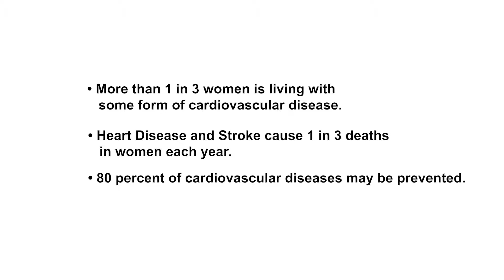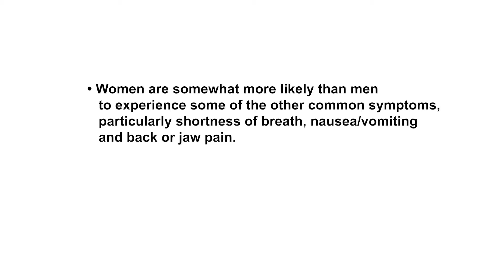Sharon Regional Medical Center and AHA Stories of the Heart 1